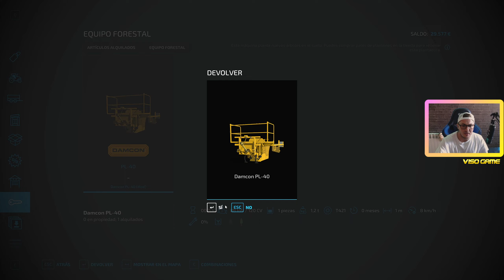PRIMA PLANTATIE DE COPACI la FERMA LA NEA ION #19 / FS 22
🚧LINK -MODS VISO- 🚧

-Dacă îți place ceea ce fac nu uita, să te abonezi, să dai un 👍 și un share să vadă și  prietenii tăi!
💪Un LIKE este foarte apreciat!

                                                            -Multumesc!